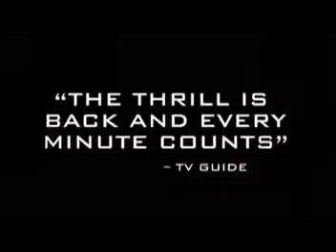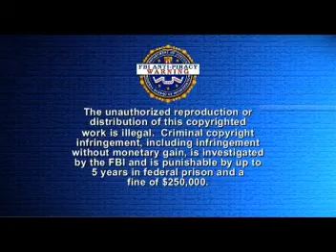Opening to Samurai Gun Volume 1 Special Edition 2005 DVD